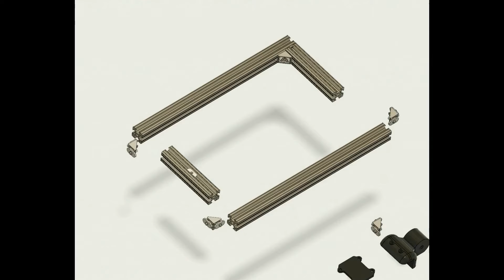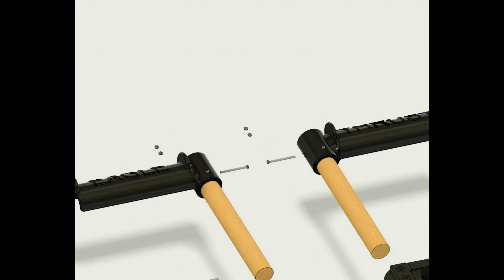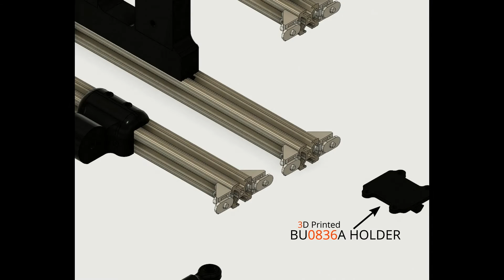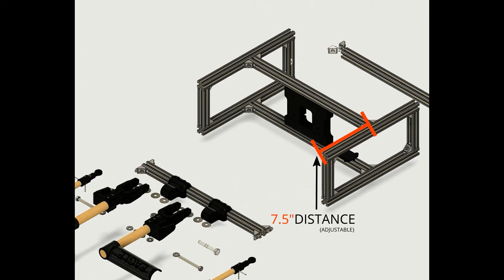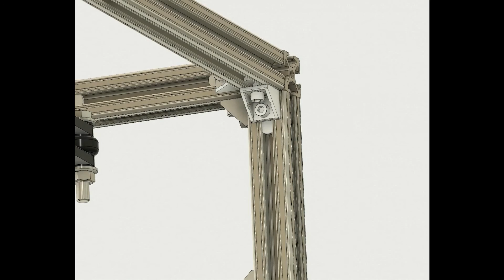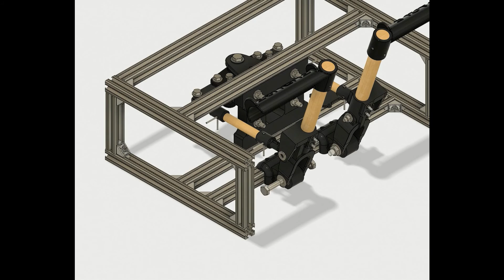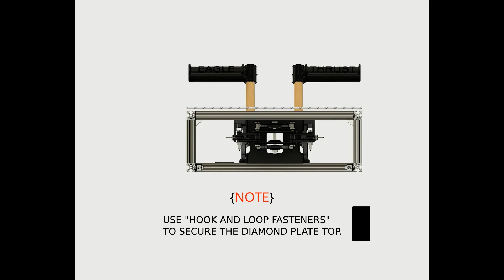Eagle Thrust ATP-1 1010s Assembly Video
or